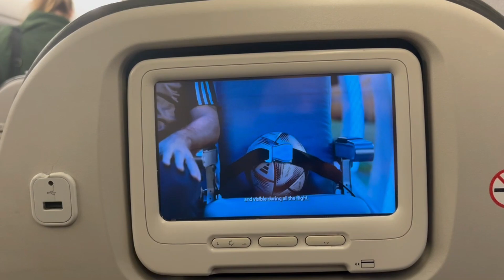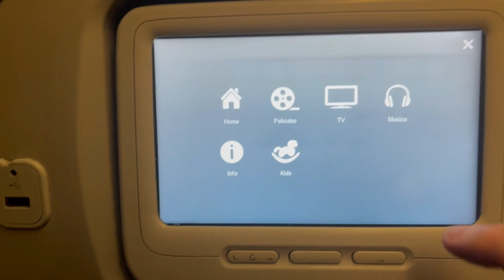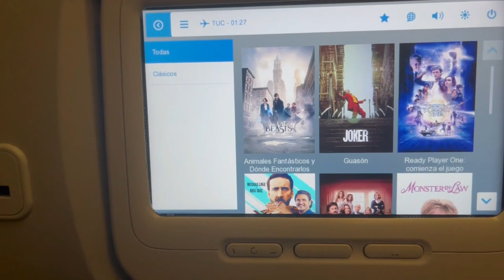No despegaba más… 🛫 AEP-Tucumán. Embraer 190. Aerolíneas Argentinas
Vuelo a la ciudad de Tucumán en un viernes de alto transito en Aeroparque. Mucha demora para despegar, pero las vistas del gran movimiento del aeropuerto lo compensa todo.